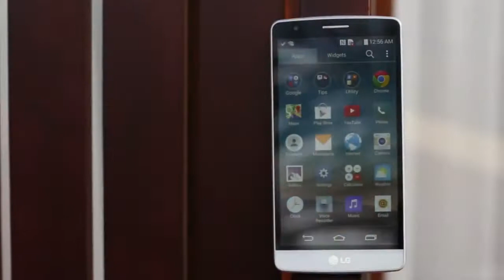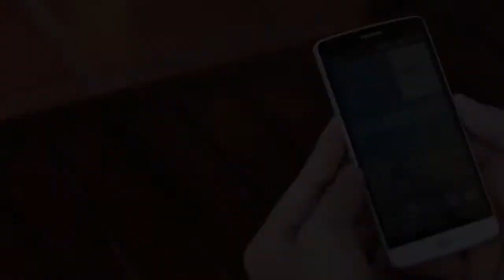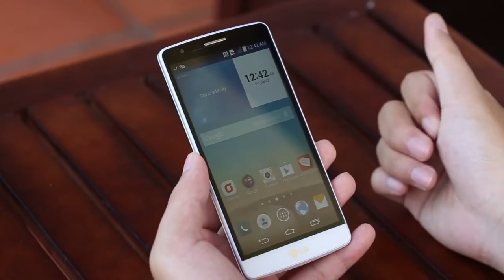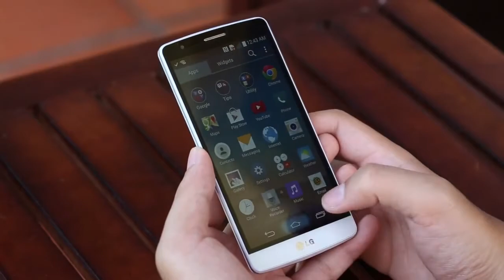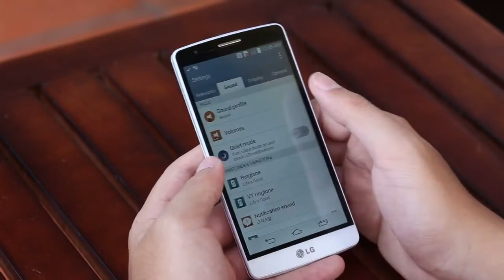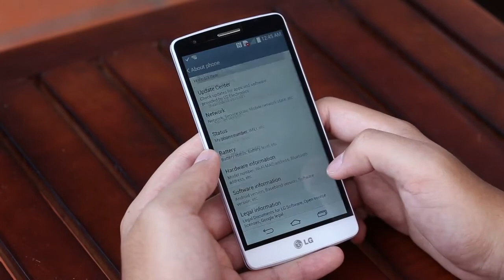LG G3 Beat : Unboxing & Review